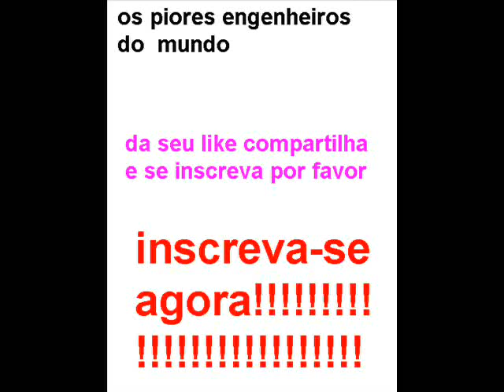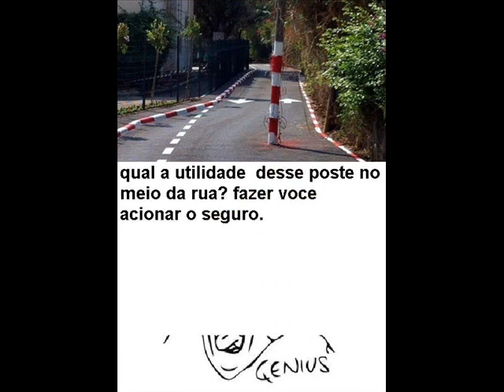os piores engenheiros do mundo